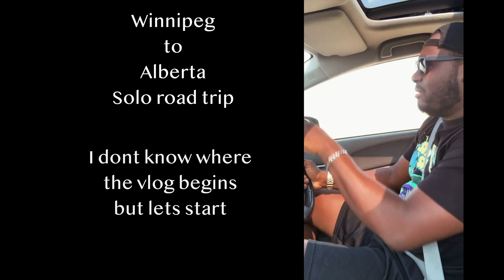Alberta road trip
Drove from Winnipeg to Calgary, then checked out Lake Louise.
Beautiful province, Alberta, ill be back Inshallah!

If this is your first time on my channel, very warm welcome to you. First thing's first, I own a Video production company called Visual Koroma. I do weddings, commercials and basically any projects that I enjoy. This youtube channel is documentation for all the things I create. I would appreciate it if you came along this journey with me.